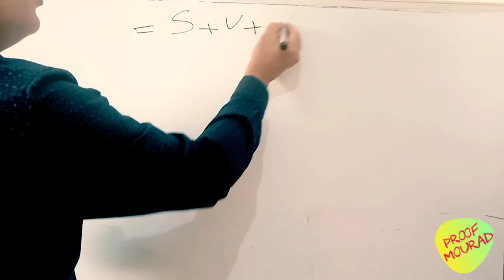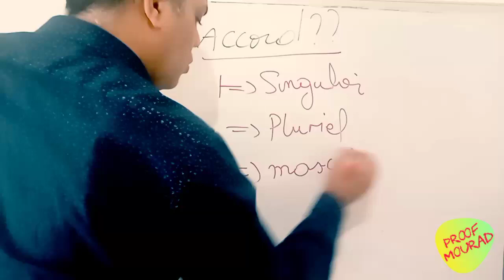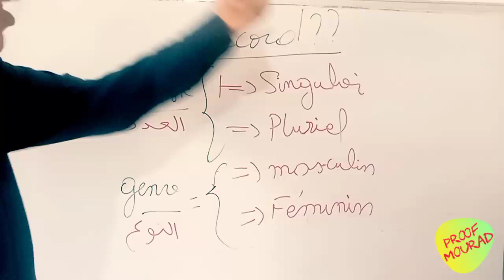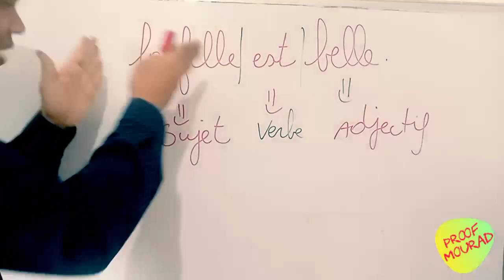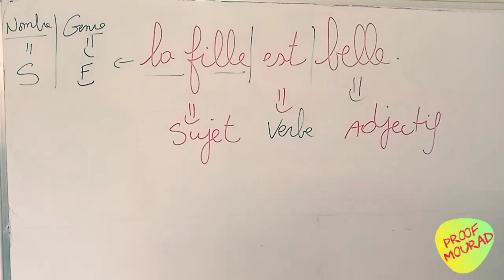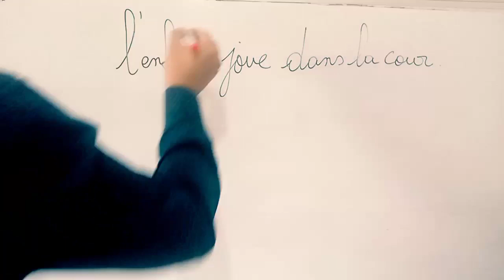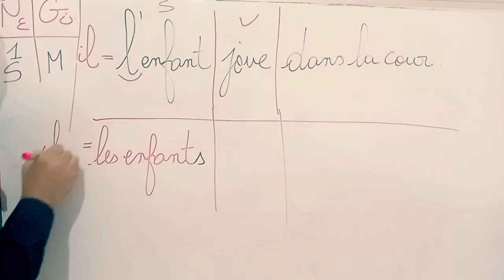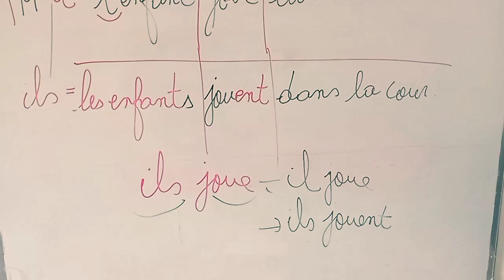l'accord du verbe avec le sujet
le verbe doit être accorder avec son sujet en genre et en nombre